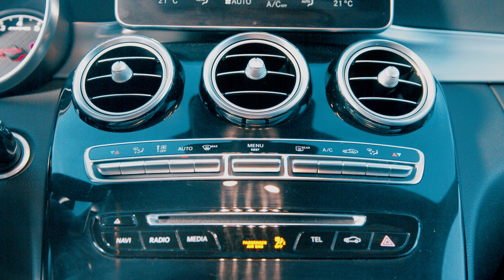Mercedes Benz x C63 AMG